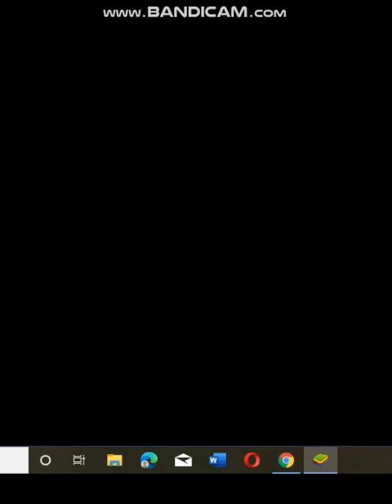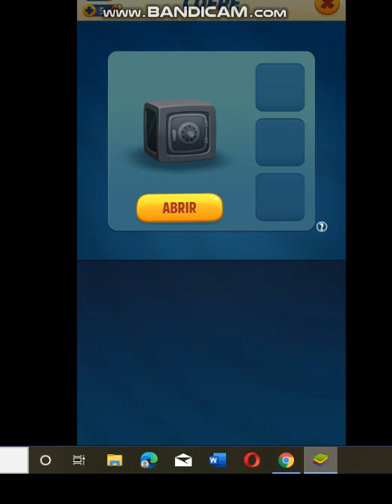jogando Tom Corredor (especial halloween)